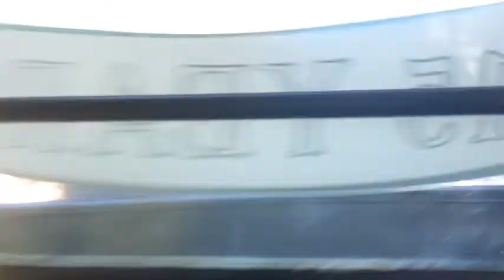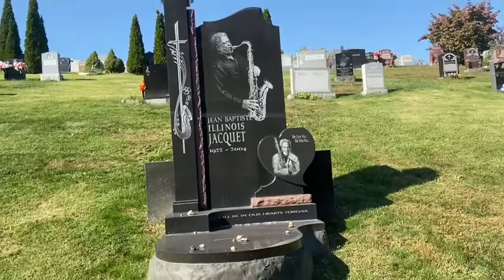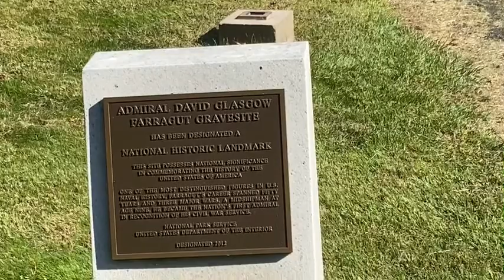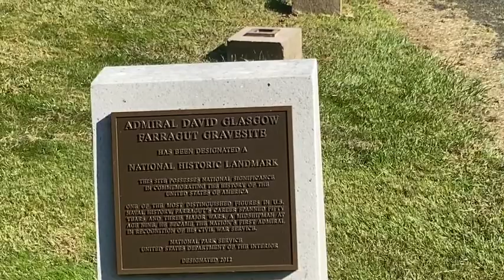￼Lo-V Historic Ride to Woodlawn (Ft.Woodlawn ￼￼cemetery tour)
Today was the Historic Ride to Woodlawn Lo-V event. Today, me and R162 1 train productions rode the 1922 Lo-V from the Old South Ferry station to Woodlawn on the (4) line. Plus, they gave us a tour on the Woodlawn ￼Cemetery talking about famous dead people that wanted to be buried in the Woodlawn Cemetery. Plus, I thought the TOMC (Train of Many Colors) would come, but it didn’t. Plus, one of the workers told me and R162 1 train productions a secret, but I can’t tell you guys it so, SHHHHH… And one more thing, R68 Q train official was there as well. Anyways, time for you to watch the video.